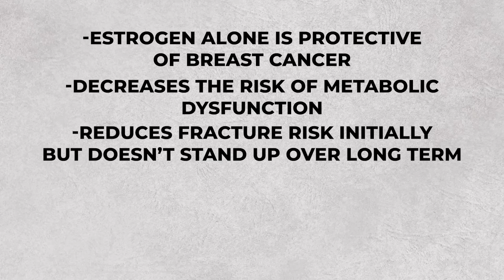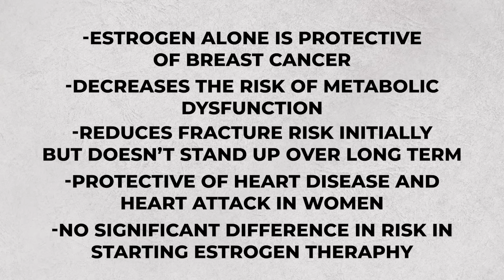Is Hormone Replacement Therapy Worth The Risk? | NEW STUDY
In this conversation, Douglas Lucas reviews a study that was released on the risks and benefits of hormone replacement therapy (HRT) for bone health. The study is a 20-year follow-up of the Women's Health Initiative, which enrolled over 161,000 postmenopausal women. The study had two hormone trials: a combined therapy of estrogen and synthetic progesterone, and an estrogen-only therapy for women who had a hysterectomy. The combined therapy showed increased risks of blood clots, stroke, and invasive breast cancer, but also a reduction in hip fractures. The estrogen-only therapy showed a reduction in coronary heart disease, heart attacks, and breast cancer incidence. However, the reduction in hip fractures did not persist over the long term. The study also found no significant difference in risk based on age. The findings suggest that estrogen therapy can be beneficial for bone health, but should be part of a comprehensive approach and individualized based on risk factors.

Chapters

00:00 Introduction and Importance of the Study
08:26 The Impact of the Women's Health Initiative Study
13:36 Understanding the Different Hormone Trials
18:45 The Controversy Surrounding Hormone Replacement Therapy and Breast Cancer
22:06 The Role of Estrogen in Protecting Against Heart Disease
25:22 The Importance of a Comprehensive Approach to Bone Health